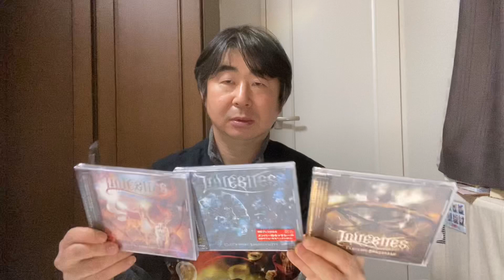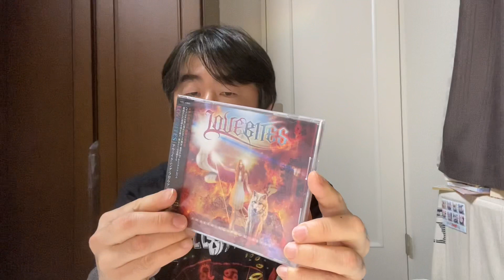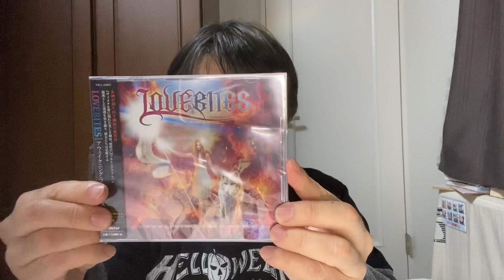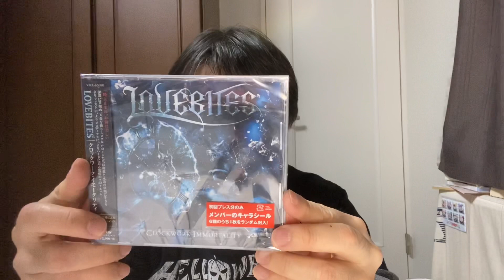LOVEBITESが大好きなんだ！I love LOVEBITES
日本のレディースベビーメタルバンド、ラブバイツ。
テクニカルでスピーディーでエモーショナルなサウンド。
大好きです。